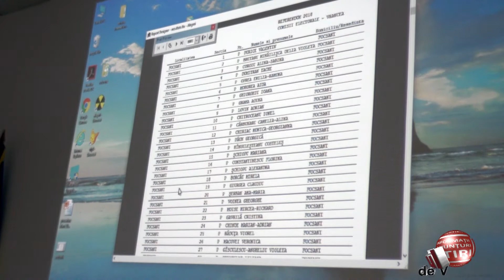Tragere la sorti referendum